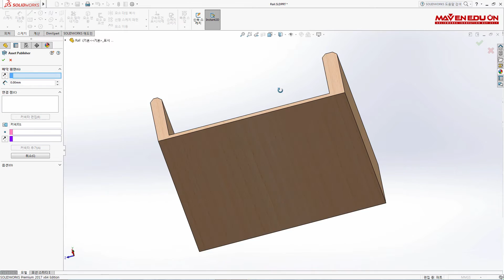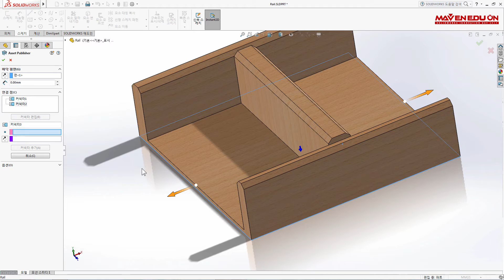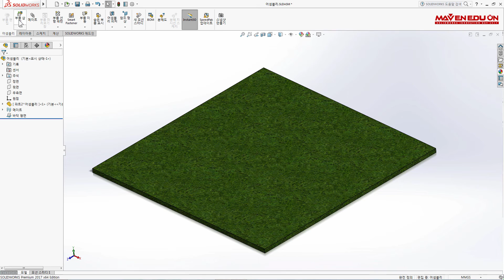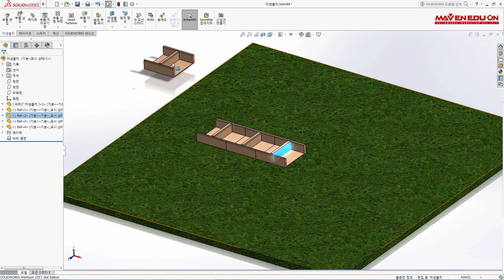솔리드웍스, 3분이면 돼! - (57) 마그네틱 메이트 | 메이븐(MAVEN)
[메이븐] 솔리드웍스, 3분이면 돼! -   (57) 마그네틱 메이트
3분만에 배우는 SOLIDWORKS TIP&TRICK 강의!
마그네틱 메이트에 대해 배워봅시다.